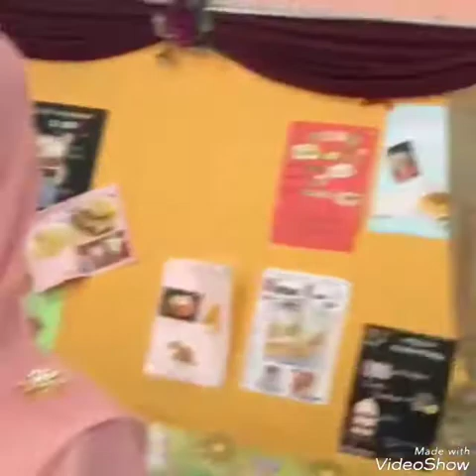MANNEQUIN CHALLENGE on the last day of UPSR 2018